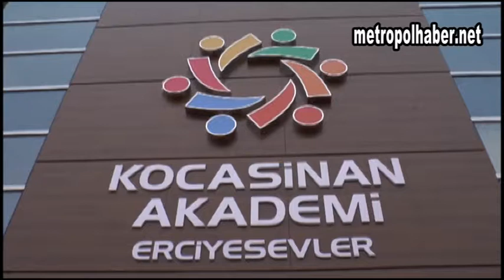Necmettin ÇUHADAROĞLU/Videoları/kocasinan 11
metropolhaber.net
Necmettin ÇUHADAROĞLU/Gazeteci-Yazar